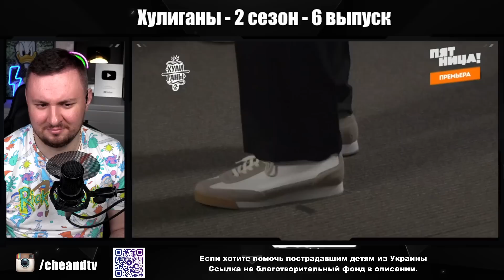Хулиганы ► 2 сезон ► 6 выпуск